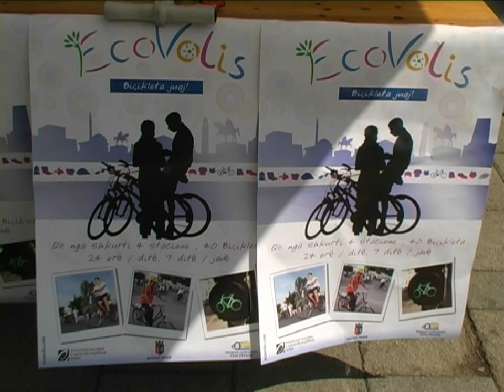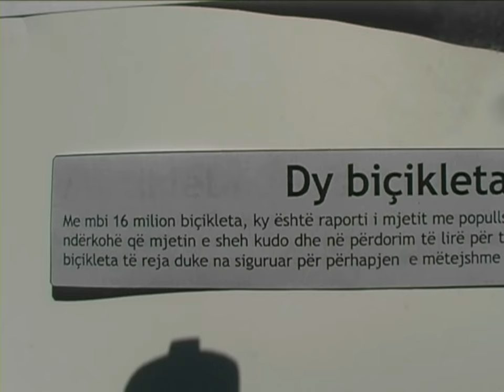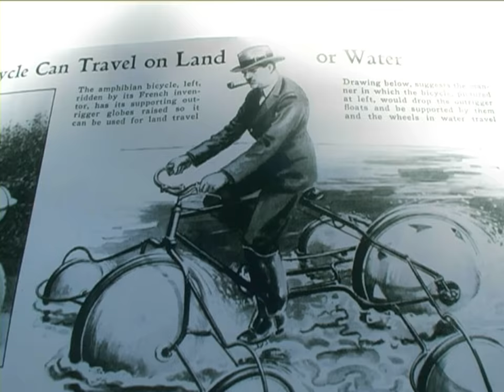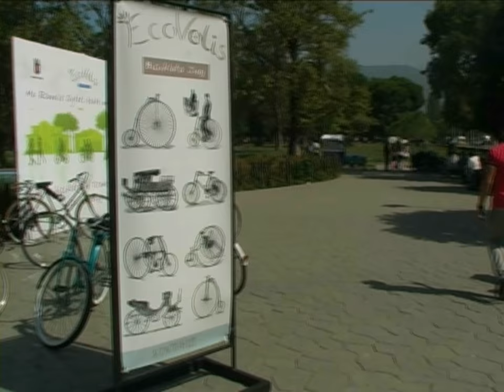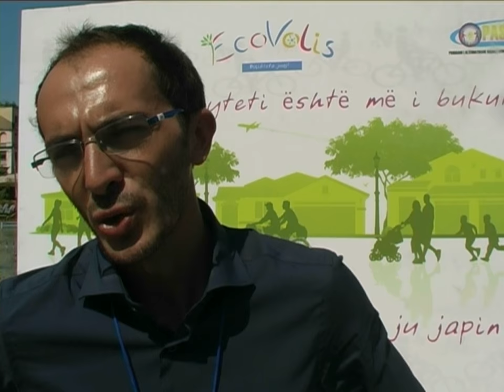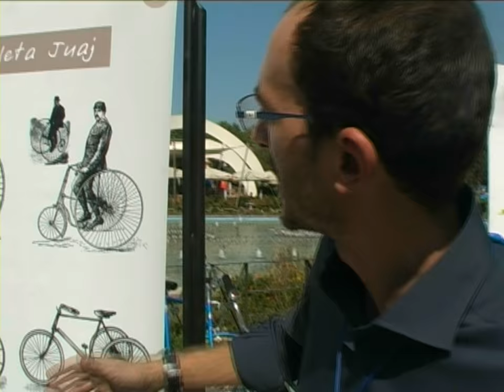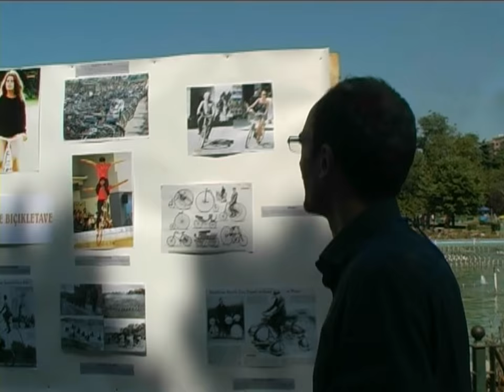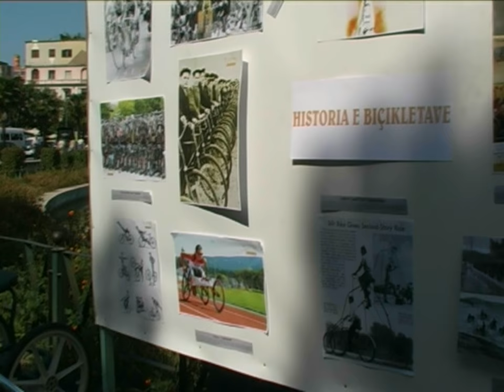bicikletat Intervista Ened Mato Ecovolis Edmond Prifti